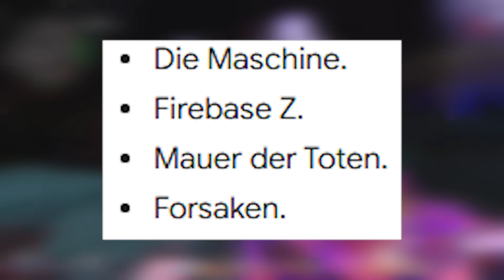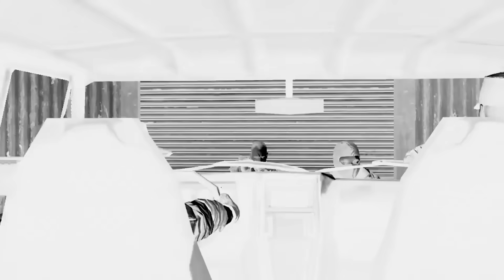EVERY Black Ops Game RANKED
Today we are going through each and every black ops game and ranking it as a whole. This will be including zombies, multiplayer, and campaign as well. Black ops 6 has been very successful, and I think holds it's own in this ranking. What's your favorite Black Ops game?